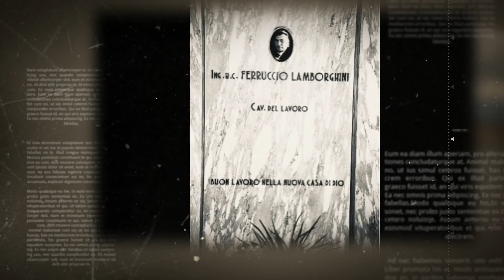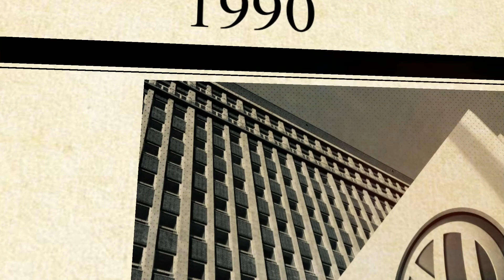History of Lamboghini (ប្រវត្តិក្រុមហ៊ុន Lamboghini)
Ferruccio Lamborghini កើតនៅថ្ងៃទី ២៨ ខែមេសាឆ្នាំ ១៩១៦ គាត់ជាស្ថាបនិកក្រុមហ៊ុន Lamborghini ហើយដាក់ជាឈ្មោះរបស់គាត់តែម្តង និងត្រូវបានគេស្គាល់ថាជារថយន្តដែលមានសមត្ថភាពខ្ពស់ មានដើមកំណើតពីប្រទេសអ៊ីតាលី។ លោកជាមនុស្សដែលមានសម្ថភាព Talent ពីកំណើតទាក់ទងនឹង គ្រឿងម៉ាស៊ីន មេកានិចហើយក៏ជាអ្នកជួសជុលគ្រឿងម៉ាស៊ីននិងមេកានិចអំឡុងពេលសង្គ្រាមលោកលើកទី ២ផងដែរ។ បន្ទាប់ពីសង្គ្រាមលោកលើកទី ២ បានបញ្ចប់លោកLamborghini មានគំនិតចង់ធ្វើជំនួញ ដោយបានបង្កើតម៉ាស៊ីនត្រាក់ទ័រ ដែលបានកែច្នៃពីម៉ាស៊ីនយោធាដែលនៅសេសសល់ពីសង្រា្គម នៅជិតទីក្រុង Bologna ប្រទេសអ៊ីតាលី សម្រាប់បម្រើក្នុងវិស័យកសិកម្ម។ ដោយសារតែមានការរីកចម្រើនខ្លាំងខាងអាជីវកម្ម ក្រោយមកគាត់បានពង្រីកទៅក្នុងការបណ្តាក់ទុនផ្សេងទៀតរួមមានការផលិតម៉ាស៊ីនត្រជាក់សម្រាប់អគារនិងម៉ាស៊ីនកំដៅជាដើម ហើយអាជីវកម្មរបស់គាត់កាន់តែរីកចម្រើន ពីមួយថ្ងៃ ទៅមួយថ្ងៃ ពីមួយខែទៅមួយខែ និងពីមួយឆ្នាំទៅមួយឆ្នាំ។  ភាពជោគជ័យរបស់ Lamborghini បានធ្វើឱ្យគាត់មានសមត្តភាពក្នុងការទិញរថយន្តស្ព័រទំនើបជាច្រើនប្រភេទរួមទាំងរថយន្ត Ferrari ដែលត្រូវបានគេចាត់ទុកថាជារថយន្តកំពូលមួយនិងថ្លៃជាងគេក្នុងសម័យកាលនោះសម្រាប់គាត់ជិះកំសាន្តនិងទៅធ្វើការ។
ឆ្លងតាមបទពិសោធន៍នៃការជិះរបស់គាត់ គាត់បានមានការសោកស្ដាយ និងស្រង៉ាកចិត្តជាខ្លាំង ជាមួយរថយន្ត Ferrari របស់គាត់ ដែលគាត់មិនទាន់ជាជិះបានយូរប៉ុន្មានផង បែរជាមានបញ្ហាមេកានិចនិងបញ្ហាមួយចំនួនទៀតទៅវិញ ហើយគាត់គិតថា គុណភាពមិនសមនឹងតម្លៃទាល់តែសោះ ទើបពេលនោះហើយដែល រថយន្តLamborghini បានចាប់កំណើតឡើង ដោយលោក Lamborghini បានសំរេចចិត្តចាប់ផ្តើមក្រុមហ៊ុនរថយន្តស្ព័រជាគូប្រជែងជាមួយ Ferrari ដោយបានចំណាយលុយជាច្រើនក្នុងការជួលអតីតវិស្វករកំពូលផលិតរថយន្ត Ferrari អោយមកធ្វើការមួយលោក ហើយលោកបានប្តេជ្ញាថា ផលិតរថយន្តអោយទំនើបជាង ប្រណីតជាង សមត្ថភាពខ្ពស់ជាង និងលក់ក្នុងតម្លៃប្រហាក់ប្រហែលនិង Ferrari ដែរ។
 ក្រោយមក Lamborghini ត្រូវបានបង្កើតឡើងជាផ្លូវការនៅឆ្នាំ ១៩៦៣ នៅ Sant'Agata Bolognese នៅប្រទេសអ៊ីតាលីហើយនៅឆ្នាំដដែលនោះ Lamborghiniបានបង្ហាញរថយន្ត ដំបូងរបស់ខ្លួន គឺ Lamborghini 350 GTV ដែលមានពីរកៅអីជាមួយម៉ាស៊ីន V12 ដែលមានរូបសញ្ញាឡូហ្គូរបស់ក្រុមហ៊ុនគឺរូបគោឈ្មោល (Bull )។ក្រោយមក បានធ្វើអោយ Lamborghini ទទួលបានការចាប់អារម្មណ៍ពីអន្តរជាតិក្នុងចំណោមអ្នកចូលចិត្តរថយន្ត និងមានកេរ្តិ៍ឈ្មោះ មានកិត្យានុភាពក្នុងសម័យកាលនោះ។
ជាអកុសល នៅ១៩៧០ អាជីវកម្មត្រាក់ទ័ររបស់ Lamborghini បានជួបប្រទះបញ្ហាហើយទីបំផុតគាត់បានលក់ ក្រុមហ៊ុន សិទ្ធិអាជីវកម្មរថយន្តស្ព័ររបស់គាត់ហើយគាត់ក៏បានចូលនិវត្តន៍ទៅរស់នៅចំការ។
Ferruccio Lamborghini បានទទួលមរណភាពនៅថ្ងៃទី ២០ ខែកុម្ភៈឆ្នាំ ១៩៩៣ ក្នុងជន្មាយុ ៧៧ ឆ្នាំ។ គួររំលឹកផងដែរថា  Automobili Lamborghini បានផ្លាស់ប្តូរសិទ្ធិកាន់កាប់ជាច្រើនដង ហើយនៅចុង ឆ្នាំ ១៩៩០ ត្រូវបានទិញដោយក្រុមហ៊ុនផលិតរថយន្តអាល្លឺម៉ង់ Volkswagen ។
ក្រុមហ៊ុនមួយនេះបានបន្តផលិតរថយន្តដែលមានសមត្ថភាពខ្ពស់ ដែលល្បឿនលឿន លើស ២០០km ក្នុងមួយម៉ោងនិងមានតម្លៃខ្ទង់លានដុលា្លរក្នុង មួយគ្រឿងៗក្នុងពេលបច្ចុប្បន្ននេះ។